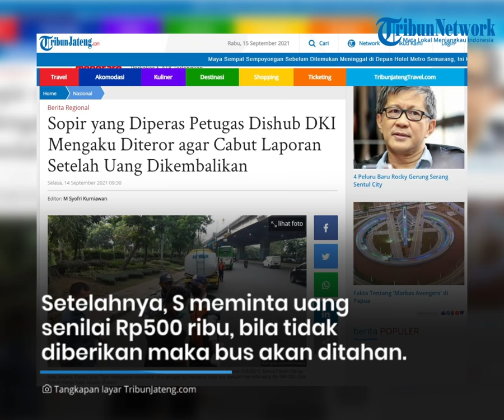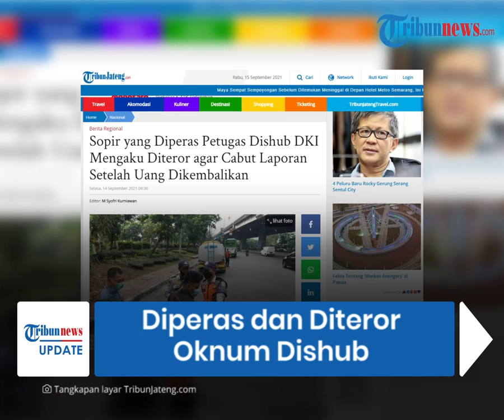Uang Sopir yang Diperas Dishub DKI Dikembalikan, Kini Korban Diteror Pelaku agar Cabut Laporan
TRIBUN-VIDEO.COM - Seorang sopir bus yang diperas oleh dua oknum petugas Dinas Perhubungan (Dishub) DKI Jakarta buka suara.

Pemerasan itu pertama kali dibongkar oleh Ketua Forum Warga Jakarta (Fakta), Azas Tidor Nainggolan lalu dilaporkan ke Kepala Dishub DKI.

Kini Eko membeberkan dirinya dipaksa hingga diteror dua oknum petugas itu untuk mencabut laporan tersebut.

Terkait laporan itu, Dishub DKI kemudian melakukan pemeriksaan terhadap dua oknum petugas yang melakukan pemerasan.

Hasilnya keduanya dinyatakan terbukti melakukan tindak pemerasan.

Mereka dikenai sanksi pemotongan tunjangan dan penundaan kenaikan pangkat.

Namun menurut Tigor sanksi yang diberikan itu sangatlah ringan.

Sementara itu, korban pemerasan oknum petugas menceritakan pengalaman pahitnya.

Eko mengatakan, saat itu ia hendak mengantarkan warga yang hendak mengikuti vaksinasi Covid-19.

Ia hendak menuju ke Sheraton Media Hotel di Jalan Gunung Sahari, Jakarta Pusat.

Kemudian saat di depan ITC Cempaka Mas, ia diberhentikan oleh dua oknum petugas Dishub.

"Saat itu kami jalan menuju Hotel Sheraton dari Penas, tiba-tiba di depan ITC Cempaka Mas (Jakarta Pusat) disetop oleh petugas Dishub, ada dua orang," kata Eko.

Eko memohon kepada dua oknum berinisial SG dan S agar busnya tidak ditahan dan bisa kembali mengantar warga.

Setelahnya, S meminta uang senilai Rp500 ribu, bila tidak diberikan maka bus akan ditahan.

"Awalnya saya dibentak dulu sama Pak SG, 'Lu mau dibantu enggak? Kok jadi lu yang ngatur.' Dari situ mulailah bicara dari angka transaksi, Pak S bilang, komandan minta uang 500.000. Pak S itu dapat izin dari komandannya SG supaya mobil enggak ditarik saya disuruh bayar segitu," ungkapnya.

Eko kemudian merasa keberatan dan hanya bersedia memberikan Rp300 ribu, namun ditolak oleh dua oknum petugas.

Karena harus segera mengantarkan warga untuk vaksin, akhirnya Eko memberikan uang Rp500 ribu tersebut.

"Saya bilang, 'Saya enggak ada, Pak. Saya minta tolong kebijaksanaan, Bapak.' Saya kasih Rp 300.000, enggak bisa katanya. Karena saya panik, ya sudahlah, daripada mobil ini ditarik, nanti warga gimana, saya kasih uang Rp 500.000, terus mereka pergi. Saya bilang, 'Jangan galak-galak, saya lagi bawa orang susah'," ujar Eko.

Sehari setelah kejadian itu, dua oknum petugas datang ke pul bus dan mengembalikan uang Rp500 ribu.

Setelah mengembalikan uang tersebut, keduanya kembali menghubungi dan meminta agar laporan terkait pemerasan dicabut.

"Setelah itu dia (S) telepon lagi, dia minta tolong supaya mencabut laporan. Saya enggak tahu apa-apa, yang lapor bukan saya," ucap Eko.

Tak hanya itu, Eko juga diminta datang ke Kantor Dishub untuk memberikan keterangan.

Dikutip dari Kompas.com, Rabu (15/9/2021), Tigor menilai hal itu sebagai bentuk teror.

Dua oknum petugas terus memberikan tekanan kepada sopir agar kasusnya dicabut.

Padahal yang melaporkan kejadian itu adalah Tigur.

"Pihak Dinas Perhubungan jangan lagi melakukan tekanan-tekanan ke sopir untuk mencabutlah, saya kok yang lapor. Kalau memang butuh Pak Eko, hubungi saya," kata Tigor.

Kini dua oknum petugas yang melakukan pemerasan telah mendapat hukuman dari Dinas Perhubungan DKI Jakarta.

(Tribun-Video.com/Kompas.com)

Artikel ini telah tayang di Kompas.com dengan judul "Pengakuan Sopir yang Diperas Petugas Dishub DKI, Uang Dikembalikan lalu Diteror agar Cabut Laporan", Klik untuk baca
Penulis : Ira Gita Natalia Sembiring